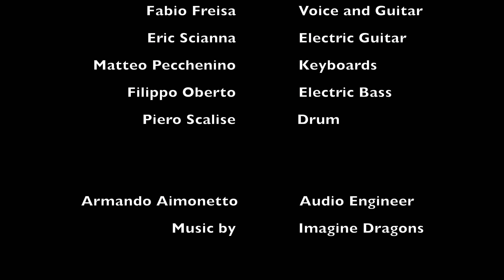Walking The Wire - Fabio Freisa Live (Imagine Dragons cover)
Fabio Freisa cover of "Walking The Wire" of Imagine Dragons 🎶

Fabio Freisa - Voice and Guitar
Eric Scianna - Electric Guitar
Matteo Pecchenino - Keyboards
Filippo Oberto - Electric Bass
Piero Scalise - Drum

Live @ Teatro Matteotti - Moncalieri (TO)